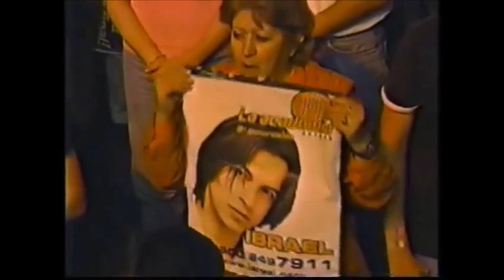Expulsión de Hiromi La Academia 3